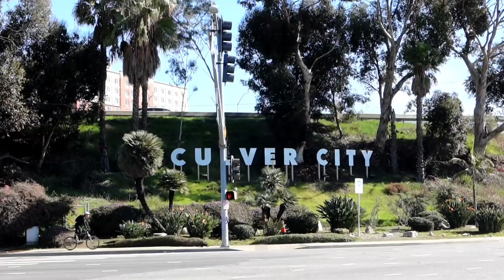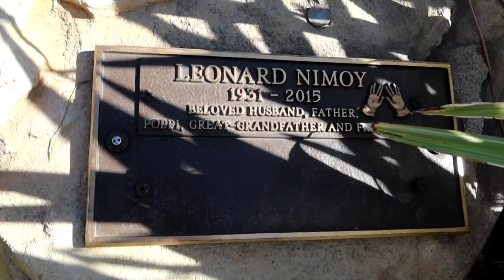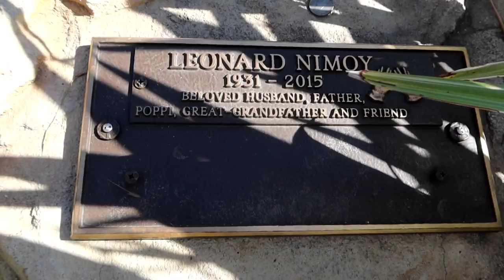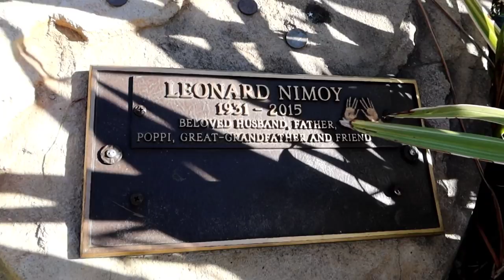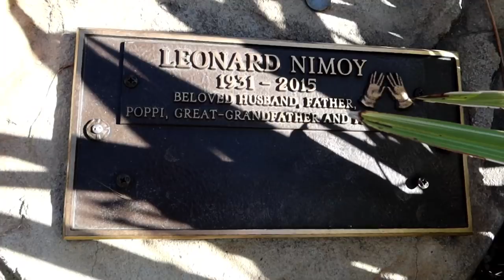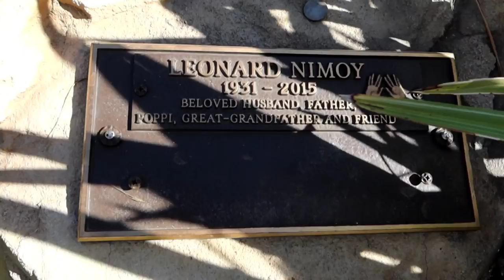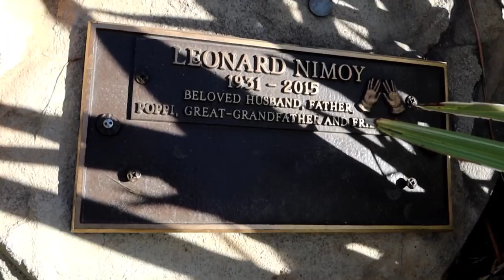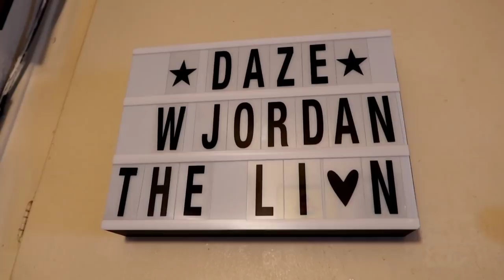Grave of LEONARD NIMOY | SPOCK From STAR TREK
1247 LEONARD NIMOY Grave of SPOCK From STAR TREK - Jordan The Lion Travel Vlog (2/15/20)